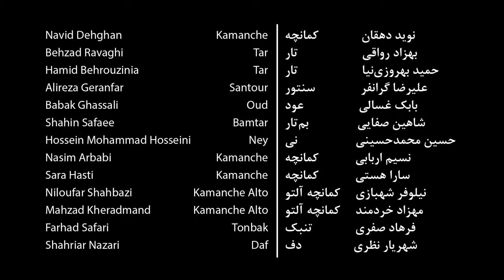“ Your Affection “, Iranian Classical Music,Navid Dehghan,Hamidreza Nourbakhsh & Ghamar Ensemble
“Your Affection”
Ghamar Ensemble
Live in Shiraz, Hafez Hall, May 2014
Composer: Navid Dehghan
Singer: Hamidreza Nourbakhsh
Lyrics: Sheydaye Gilani

‎"مهر تو"
‎گروه قمر
‎اجراي زنده تالار حافظ شيراز، ارديبهشت ٩٣
‎آهنگساز: نويد دهقان
‎خواننده: حميدرضا نوربخش
‎شعر: شيداي گيلاني